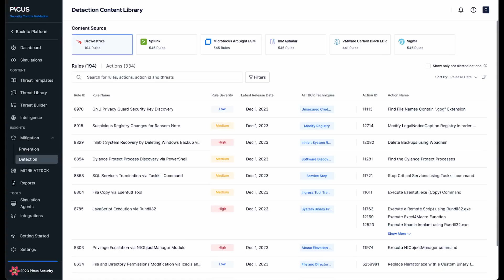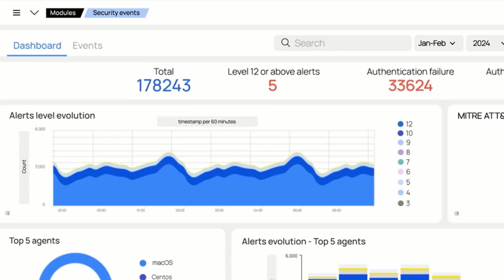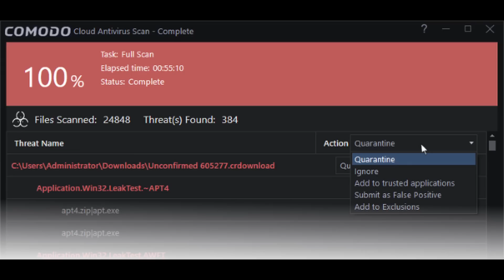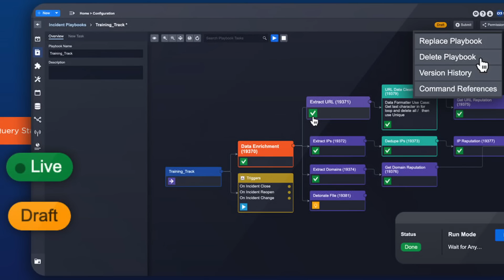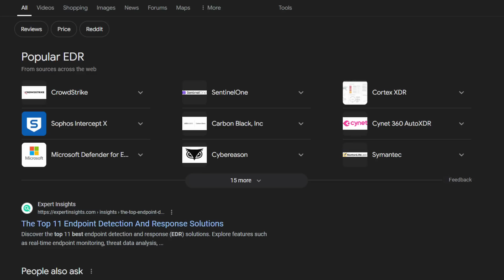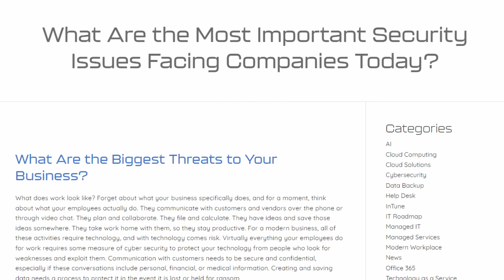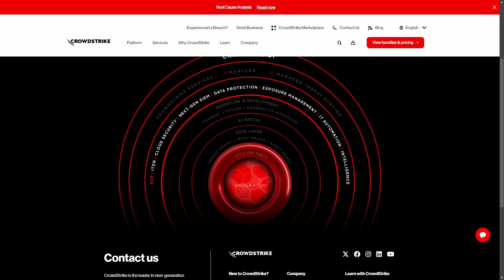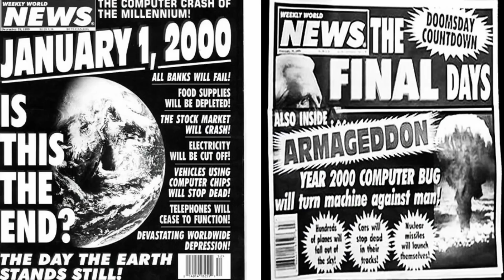a day in the life of a SENIOR security analyst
New to Cybersecurity?

Welcome to Mad Hat. I'm a Senior Cyber Security Analyst. Here, we talk about tips and tricks on how to land a successful career in tech.